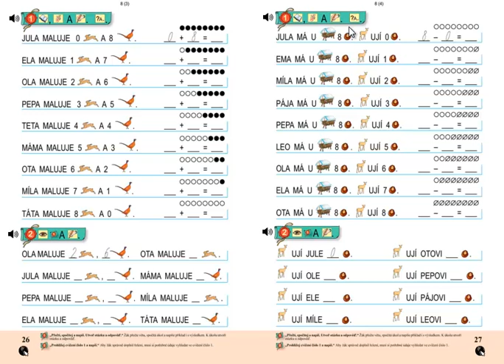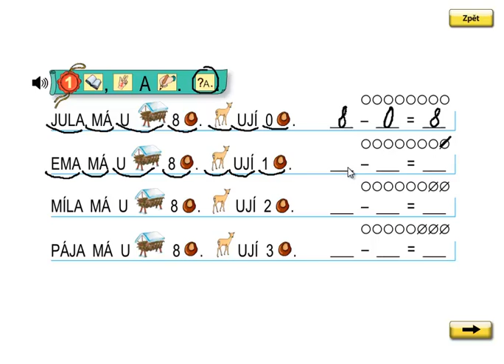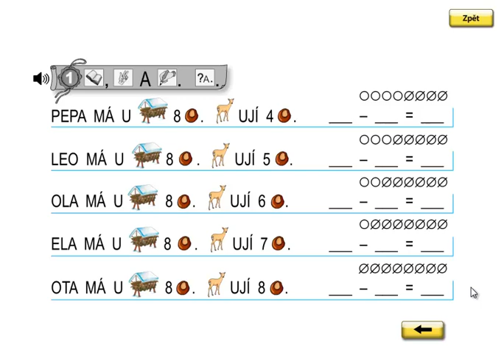Matýskova matematika 2.díl, strana 27, cvičení 1